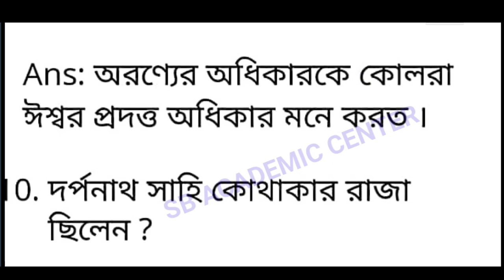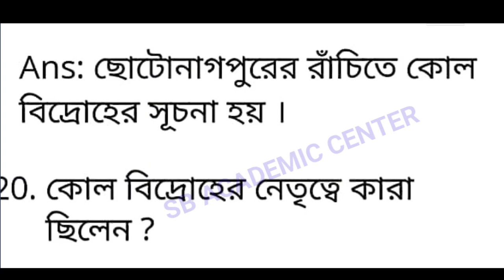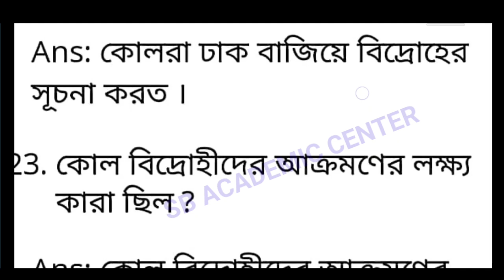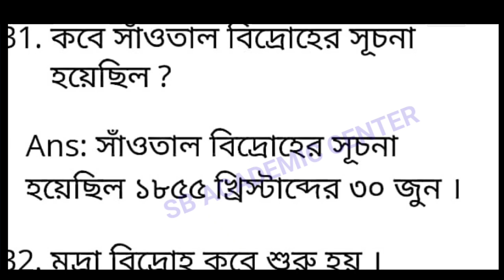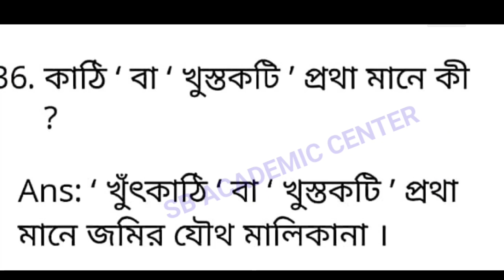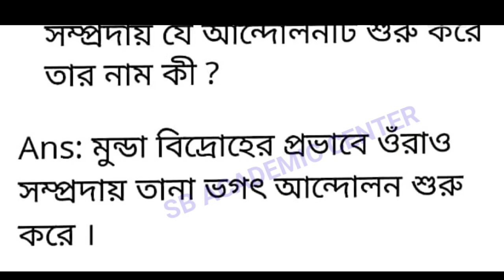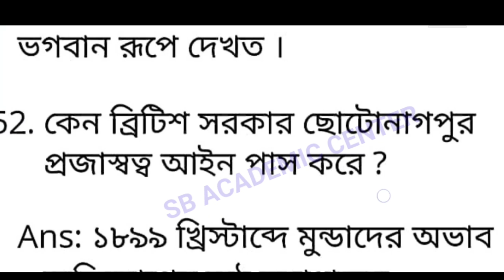Madhyamik History Suggestion 2024 History 3rd Chapter// Class 10/প্রতিরোধ ও বিদ্রোহ (তৃতীয় অধ্যায়)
প্রতিরোধ ও বিদ্রোহ (তৃতীয় অধ্যায়)

মাধ্যমিক ইতিহাস প্রশ্ন ও উত্তর | Madhyamik History Protirodh o Bidroho Question and Answer

প্রতিরোধ ও বিদ্রোহ (তৃতীয় অধ্যায়) মাধ্যমিক ইতিহাস প্রশ্ন ও উত্তর | Madhyamik History Protirodh o Bidroho Question and Answer : প্রতিরোধ ও বিদ্রোহ (তৃতীয় অধ্যায়) মাধ্যমিক ইতিহাস প্রশ্ন ও উত্তর | Madhyamik History Protirodh o Bidroho Question and Answer নিচে দেওয়া হলো। এই দশম শ্রেণীর ইতিহাস প্রশ্ন ও উত্তর – WBBSE Class 10 History Protirodh o Bidroho Question and Answer, Suggestion, Notes – প্রতিরোধ ও বিদ্রোহ (তৃতীয় অধ্যায়) থেকে বহুবিকল্পভিত্তিক, সংক্ষিপ্ত, অতিসংক্ষিপ্ত এবং রোচনাধর্মী প্রশ্ন উত্তর (MCQ, Very Short, Short, Descriptive Question and Answer) গুলি আগামী West Bengal Class 10th Ten X History Examination – পশ্চিমবঙ্গ মাধ্যমিক ইতিহাস পরীক্ষার জন্য খুব ইম্পর্টেন্ট